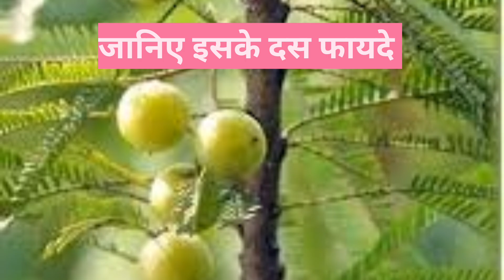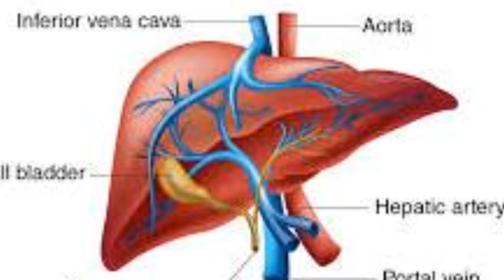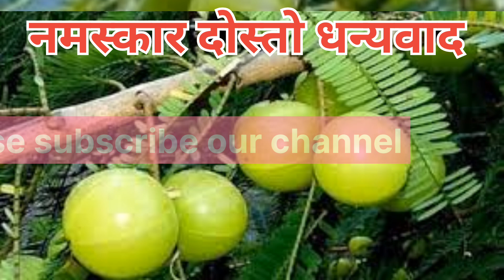आंवला खाने से कोन सी बीमारी दूर होती है ?Benefits of amla.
amla khane se kya kya labh milta hai
roj amla khayenge to kya hoga
ek din me kitna amla khana chahiye
amla ke fayde uses
amla ke fayde side effects
amla ke fayde in hindi
amla ke fayde benefits
amla ke nuksan
amalki
amla churan
amla powder
Indian gouse berry